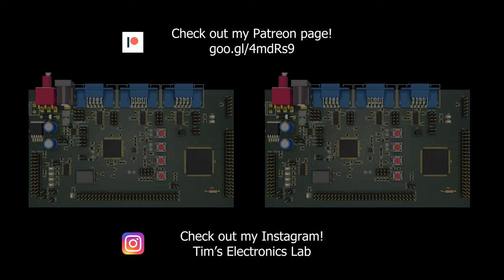#143 200W LED Studio Light v2 ASMR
In this video I'll be building version 2 of the 200W LED studio light.

Part list:
220x120mm COB LED
Thermal pads
Fan regulator (MP1584EN DC DC converter)
MT30 connector

Chapters:
00:00 Intro
00:00 Preparing the input cable
00:58 Fan regulator
01:44 Cable routing and soldering
02:59 Placing the heatpads
03:27 Installing the bezel
03:29 Mounting the heatsink
04:01 Installing the fan
04:08 Installing the air guides
04:25 Reinstalling the fan
04:56 Assembling the input connector
05:09 Testing time!
05:59 Outro

Please use this link if you are planning to purchase something:

You can buy various electronics components using these links:
FeelElec FY6900 (20MHz to 60MHz)
NodeMCU V3
RobotDyn AC dimmer
220V AC to 3.3V/5V/12V DC converter HLK-PM
(Tip!) OnePlus USB-C Cable
(Tip!) 115 in 1 scredriver set